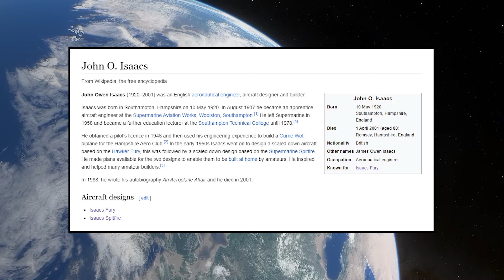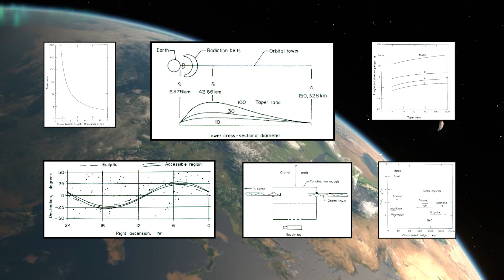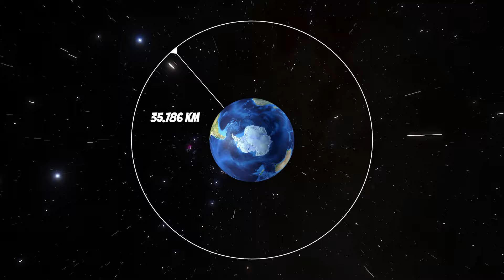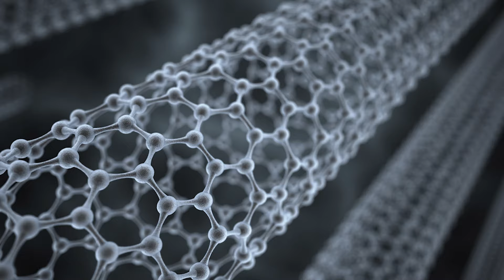Uzaya Asansörle Çıkmayı Sağlayacak Fantastik Proje: Uzay Asansörü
Uzay asansörü, bilim kurgu romanlarından esinlenen ve günümüzde bilim insanları tarafından ciddi şekilde araştırılan bir kavramdır.

Bu proje, Dünya yüzeyinden uzaya yük ve insan taşımak için devrim niteliğinde bir ulaşım sistemi geliştirmeyi hedefler.

Uzay asansörü, maliyetleri ve teknik zorlukları büyük ölçüde azaltarak uzaya erişimi daha yaygın ve ekonomik hale getirebilir.

Aynı zamanda uzay köprüsü, yıldız merdiveni ve yörünge asansörü olarak da adlandırılır.

Müzikler:
1) Embryonic Waves (Free Ambient Music)
2) Hans Zimmer - Interstellar - Main Theme Piano Version (Patrik Pietschmann)